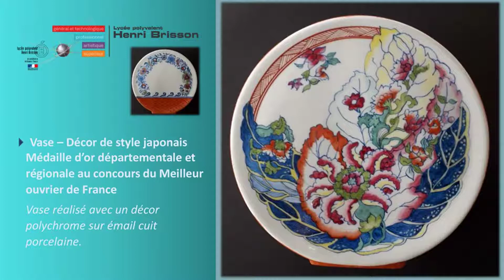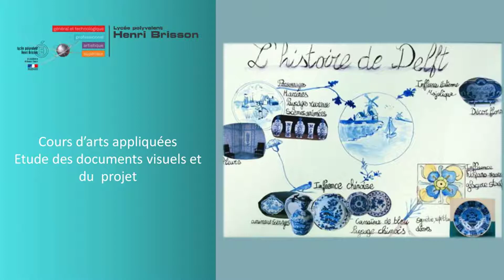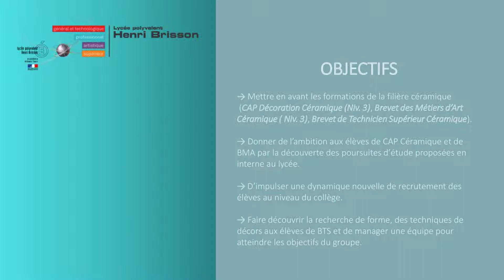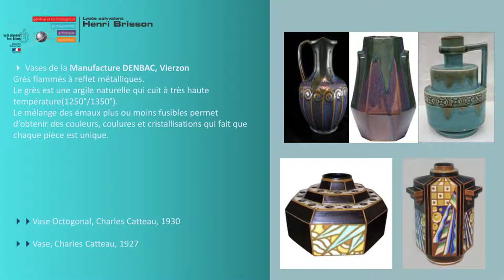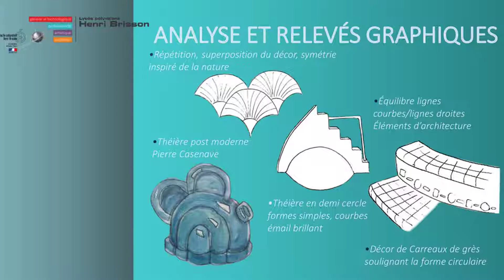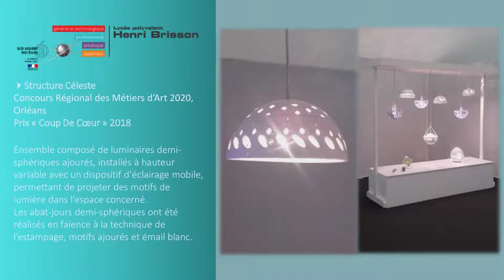presentation Henri Brisson Vierzon BMA 2020 2021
Présentation des travaux de la section Brevet des Métiers d'Arts céramique du LPO Henri Brisson de Vierzon